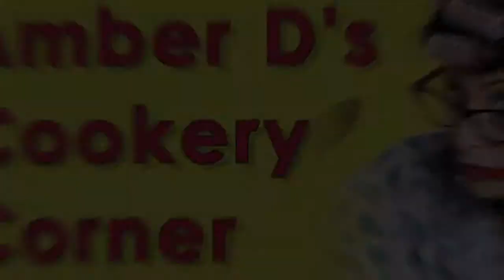Amber D Cookery Corner.mov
Amber D Gets Cooking At The Atomic Weekender In Prestatyn!

One lucky chalet got a cooking lesson never to be repeated again (hopefully) when they won a competition for Amber D to come to their chalet to DJ & cook simultaneously.

As does everything involving Amber D, Hard House and wooden spoon, things don't always go to plan. Not that there ever was one to begin with though. who needs plans when you've got a Hard House Ledge stirring raw cake mixture with a blow-up knob in your kitchen?

Exactly.